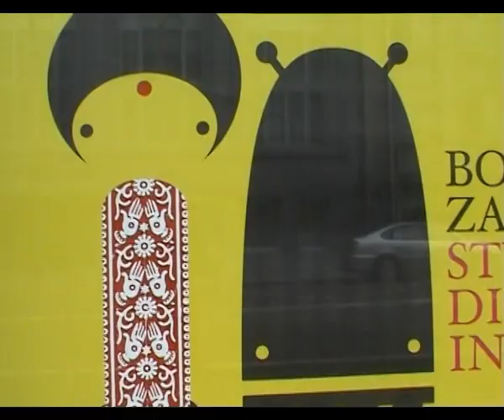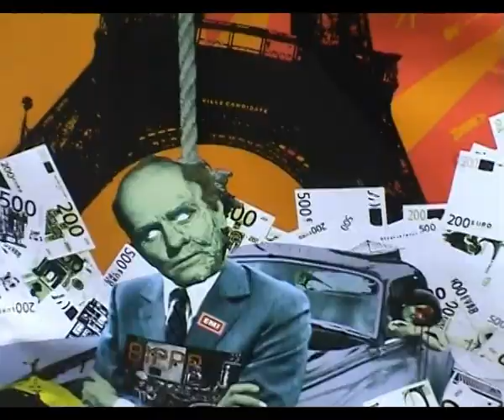Eddie Prevost / Eugenio Sanna / David Leahy / Jean Demey / Jan Huib Nas / Guy Strale- Bruxelles 2006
Nel video riprodotto, è stata registrata la prima parte di un concerto nell'ambito del festival Les Sons Liberés, organizzato dal collettivo Inaudible alla Chapelle de Boondael a Bruxelles nel 2006.
La formazione qui rappresentata alla destra di chi guarda, consta di un sestetto con: Eddie Prevost- percussioni personalizzate; Eugenio Sanna- chitarra amplificata, oggetti, palloncini, lamiere, motorini; David Leahy- doppio basso; Jean Demey- contrabbasso; Jan Huib Nas- chitarra classica, oggetti; Guy Strale- pianoforte, oggetti.
Il video è stato registrato il 14 ottobre del 2006 dalla videomaker e artista visiva, Tuia Cherici che con mano compiacente bramosa e con occhi concupiscenti, ha registrato quelle immagini. Il missaggio successivo è dovuto sempre a Tuia Cherici. Si ringrazia anche Marco Carvelli e il suo Vari Mood studio di San Martino a Ulmiano a Pisa,  per l'editing successivo avvenuto il 15/ 2 /2016.